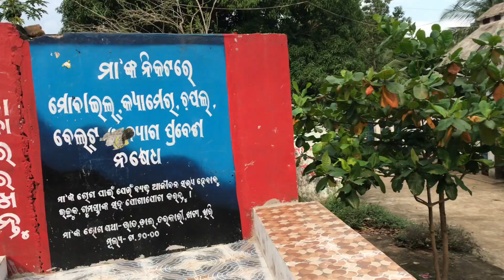MAA SINGHASINI TEMPLE TOURISM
MAA SINGHASINI TEMPLE  TOURISM PLACE
MOST POPULAR
ODISHA GANJAM DIST

PLASE SUPPORT GUYS

                            STORE -DEVIL HORSE☑️☑️☑️

🔰MY HAIR CARE PRODUCT.

🔰FACE CARE PRODUCT.
➡️FACE WASH
➡️SKIN MIST TONER
➡️VITAMIN C' FACE ➡️CREAM
➡️ALOVERA GEL
➡️FACE MASK
➡️FACE SCRUBE
➡️DAY CREAM
➡️NIGHT CREAM

🔰GEAR.

➡️IPHONE 11
➡️DIGITEK TRIPOD
➡️GORILA POD
➡️DIGITEK RING LIGHT

SPECIAL THAKS FOR YOU WATCHING THIS VIDEO,
                         THANKK YOU🙏🙏🙏